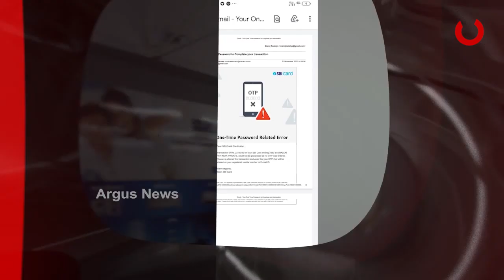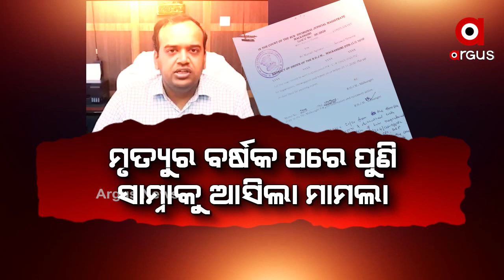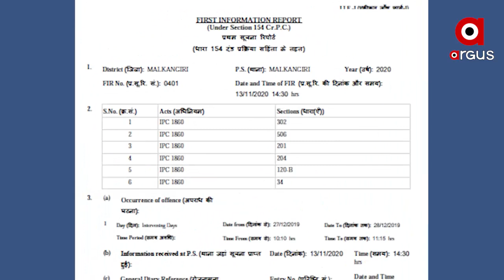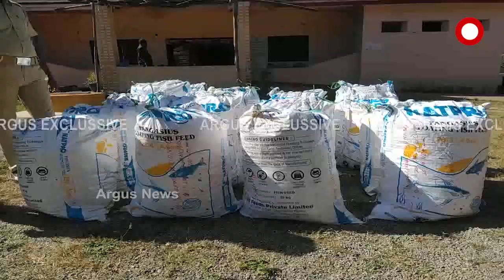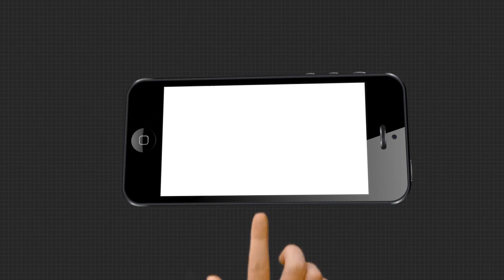Argus Update News 8am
.ନୀଳଗିରିରେ ପ୍ରବେଶ କଲେ ଝାଡ଼ଖଣ୍ଡି ହାତୀ...

.ଆଜି ନୀତିଶଙ୍କ ରାଜାଭିଷେକ...

.ନ୍ୟାୟ ମାଗୁଛି ମାଆ...

.ଟଙ୍କା କଟିଲା ପରେ ମେସେଜ ନ ଆସୁଥିଲେ ସାବଧାନ...

.20ରୁ ବିଧାନସଭାର ଶୀତ ଅଧିବେଶନ...